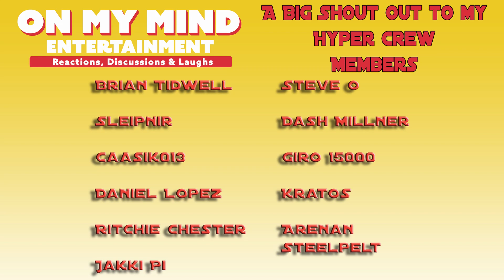Death Battle Reaction | Saitama Vs. Popeye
Watch Mike's reaction to the Saitama Vs. Popeye @deathbattle.

Let me know your favorite part in the comments below or in the On My Mind Entertainment Discord

@ReelRejects @Omn1Media @TheAliRobinsShow @Careful4Spoilers @BeyondTheTrailer @CinePals @TyroneMagnus @RyanGeorge @Roman The Film Lover

TIMESTAMPS ►
00:00 INTRO
00:03 SAITAMA VS. POPEYE DEATH BATTLE REACTION
21:42 QUICK REVIEW